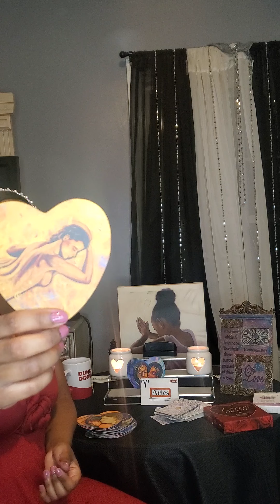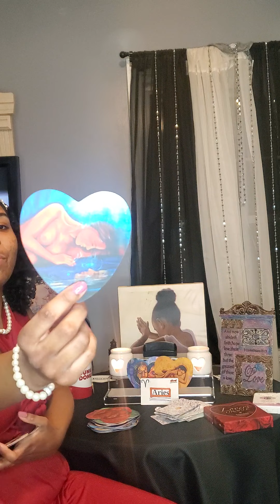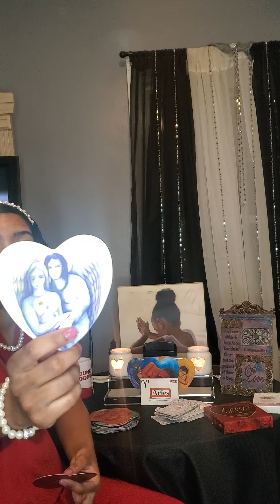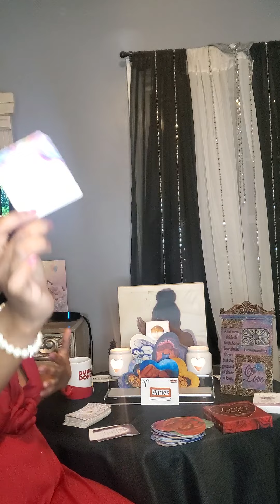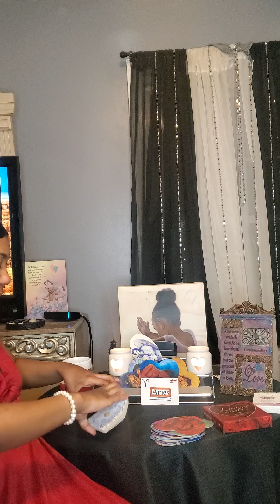Aries love reading! ❤️